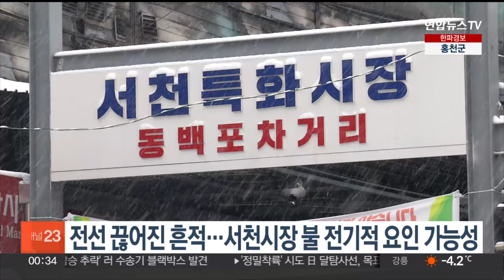전선 끊어진 흔적…서천시장 불 전기적 요인 가능성 / 연합뉴스TV (YonhapnewsTV)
전선 끊어진 흔적…서천시장 불 전기적 요인 가능성

200개가 넘는 점포가 타버린 충남 서천 특화시장 화재 합동감식에서 화재 원인을 파악할 중요 단서가 될, 전선이 끊어진 흔적, '단락흔'이 발견됐습니다.

경찰과 소방당국에 따르면 합동감식반은 발화지점으로 추정되는 곳 근처에서 단락흔 전선 3개를 수거해 국립과학수사연구원에 정밀 감정을 맡겼습니다.

경찰은 단락흔이 전기적 요인으로 발생했을 가능성에 무게를 두고 자세한 화재 원인을 조사하고 있는 것으로 알려졌습니다.

한편 지난 1일 소방 합동점검에서는 일부 누전차단기가 설치돼 있지 않고 배선이 난잡하게 돼 있어 위험성을 지적받았던 것으로 파악됐습니다.